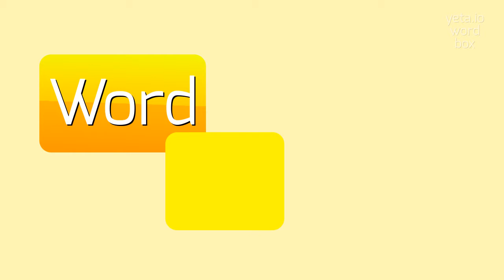How to say "wiseacreish"! (High Quality Voices)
Watch in this video how to say and pronounce "wiseacreish"!